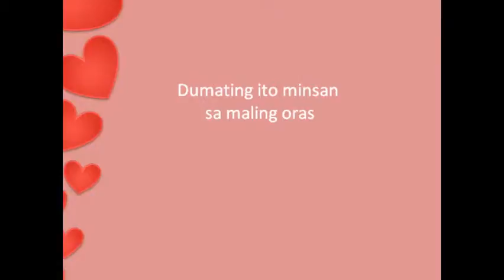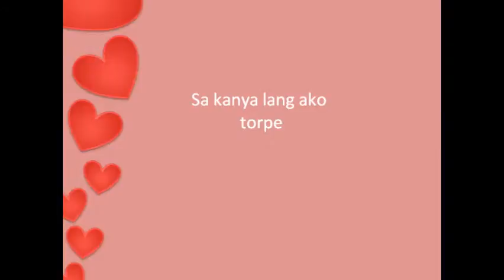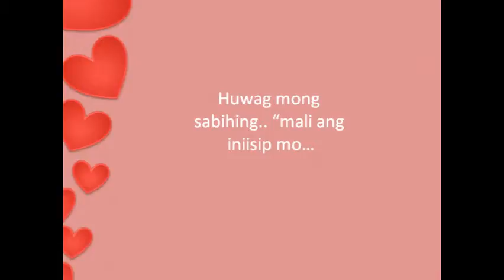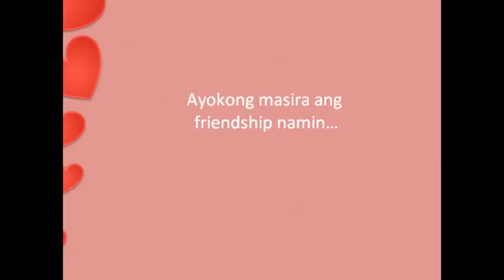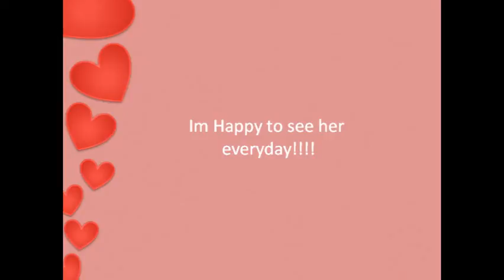Love or Friendship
Im inlove